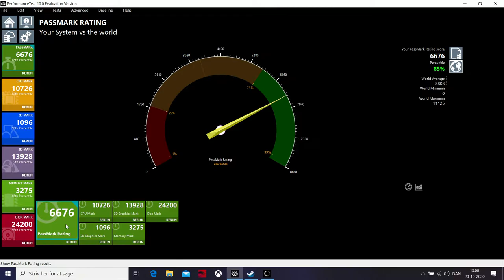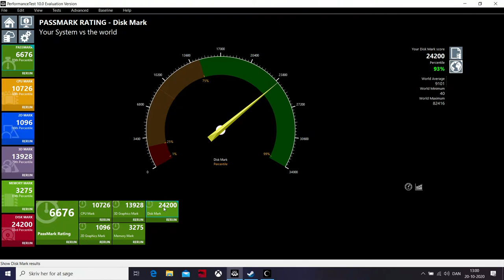Test af MSI GE66 Raider 10SF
MSI kan bare det der med bærbare til gaming. Jeg har testet deres MSI GE66 Raider 10SF og er vildt imponeret.
En fed skærm, lynhurtig grafik og masser af hestekræfter, en SSD der virkelig sparker r.., og et fedt design.
Alligevel opnår den ikke topscore, og hvorfor? Det må du se her i anmeldelsen.